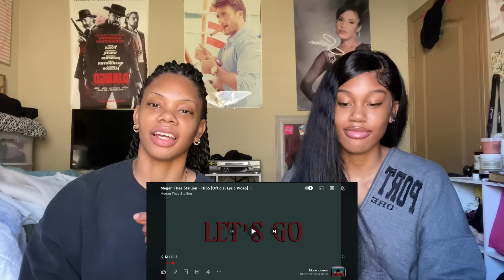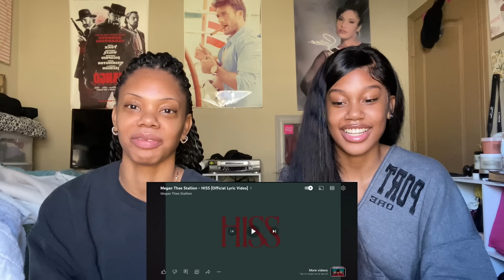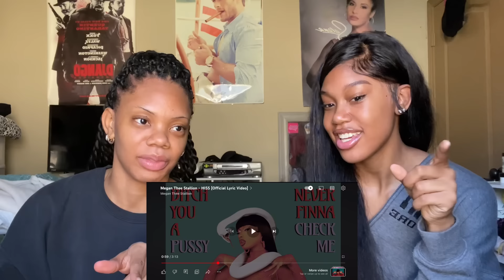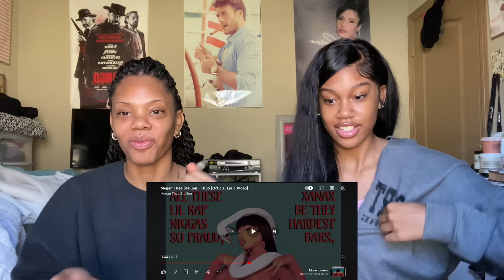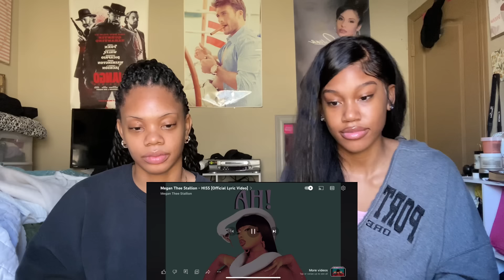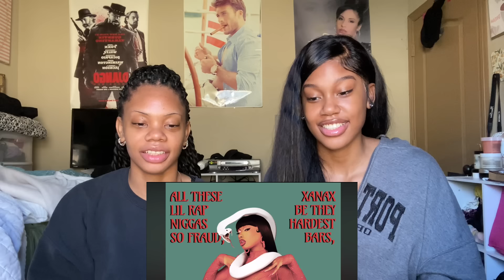MEGAN IS NOT MESSING AROUND!!! | HISS - Megan Thee Stallion ( Lyric Video Reaction) 🔥😩🤦🏾‍♀️